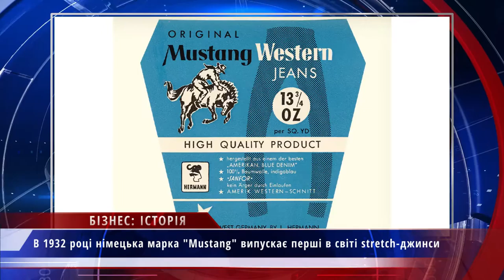Бізнес історія: Джинси Мustang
Партнер показа У 1932 році в крихітному німецькому містечку Кюнцельзау сім’я Херманнів заснувала фабрику Мустанг яка виготовляла робочий одяг. На жаль, їх товар не мав великого попиту. Все змінилося, коли молодий та повний енергії підприємець Альберт Зефранек взявся за відродження фабрики Херманнів. З 1949 року чоловік вирішив ризикнути і почати виробляти джинси, усвідомлюючи при цьому, що неможливо зробити собі ім'я на звичайному копіюванні американського зразка. Так, через чотири роки вони створили перші в Європі джинси для жінок, а через рік випустили першу модель з вельвету. Але справжнім відкриттям в 1961році у джинсовій індустрії став винахід Mustang - stretch-джинсів. Зараз цей виробник випускає близько 20 тисяч пар джинсів на день і є однією з найпопулярніших марок джинсового одягу.